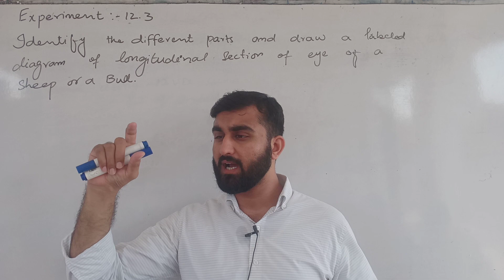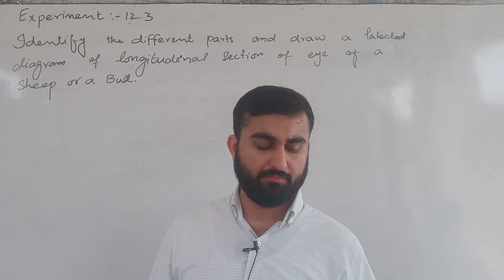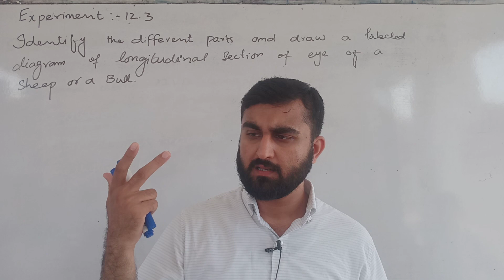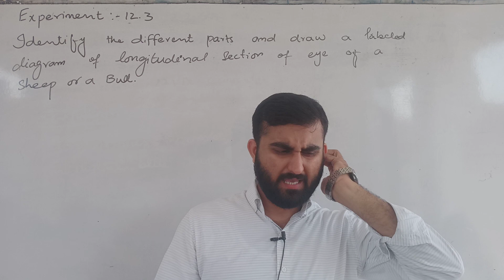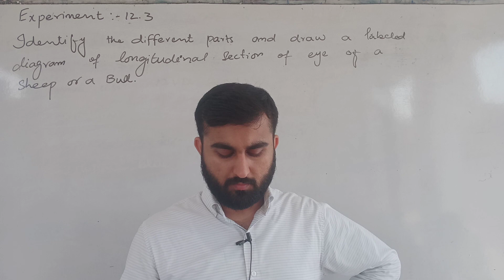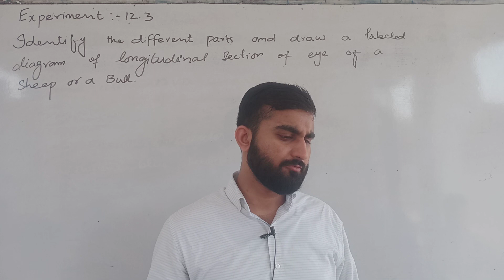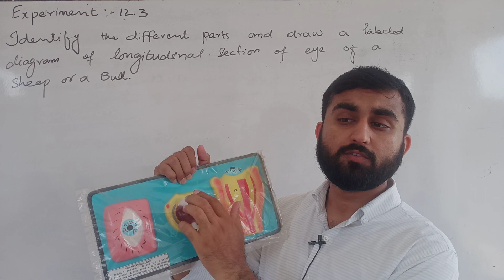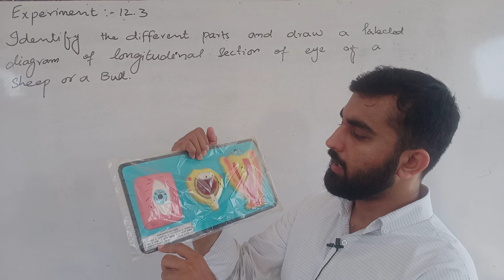Identify different parts & draw a labeled diagram of longitudinal section of eye of sheep | EXP12.3